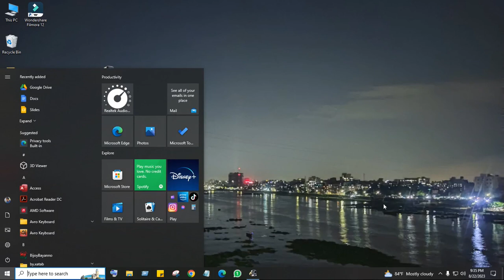Padma Bridge Exploring - Euro Bus Simulator | Bus Lover BD 2023 Gameplay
Exploring Padma Bridge - Euro Bus Simulator | Bus Lover BD 2023 Gameplay
Description:
Join us for an immersive virtual tour of the iconic Padma Bridge in Bangladesh through the world of Euro Bus Simulator! In this gameplay video, brought to you by Bus Lover BD, we take on the role of a bus driver cruising along the magnificent Padma Bridge, showcasing its grandeur and breathtaking views. Experience the stunning architecture and intricate details of the bridge while enjoying a realistic bus driving simulation. Witness the hustle and bustle of traffic, the serene river underneath, and the sheer scale of this engineering marvel.

🚌 Euro Bus Simulator Padma Bridge Gameplay Highlights:

Realistic graphics and physics for an authentic driving experience.
Captivating views of the Padma Bridge, offering a unique virtual tour.
Navigate through traffic, follow traffic rules, and enjoy the challenges of driving on the bridge.
Take in the panoramic scenery, including the river and surrounding landscapes.
Immerse yourself in the role of a bus driver and feel the excitement of crossing the bridge.
Whether you're a simulation game enthusiast, a bus lover, or simply curious about the Padma Bridge, this gameplay video is sure to captivate your attention. Hop on board and witness the magic of one of Bangladesh's most impressive infrastructures from the comfort of your screen!

🎮 Euro Bus Simulator | Bus Lover BD 2023 Gameplay Series:
This video is part of our ongoing Bus Lover BD 2023 Gameplay series, where we explore various virtual landscapes, simulate realistic driving scenarios, and share our passion for buses and simulation games.

🌉 Explore Padma Bridge Virtually:
The Padma Bridge stands as a symbol of Bangladesh's progress and innovation. Its elegant design and impressive dimensions make it a must-see destination for both locals and tourists. With Euro Bus Simulator, you can now experience the bridge like never before. Sit back, relax, and let us take you on a virtual journey across this architectural wonder.

Padma Bridge, Euro Bus Simulator, Bus Lover BD, 2023 Gameplay, Bangladesh, Simulation Game, Virtual Tour, Padma Bridge Gameplay, Bus Driving, Gaming Experience, Architecture, Engineering Marvel, River Views, Traffic Simulation, Driving Challenges, Bus Driving Simulation, Immersive Gameplay, Virtual Journey.